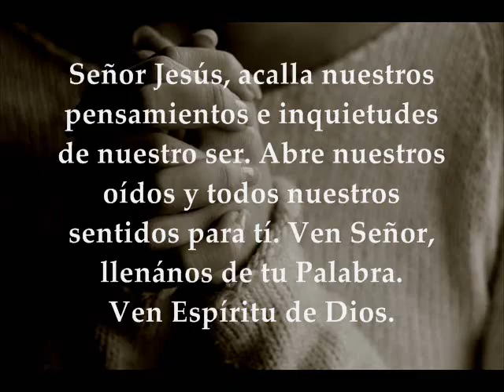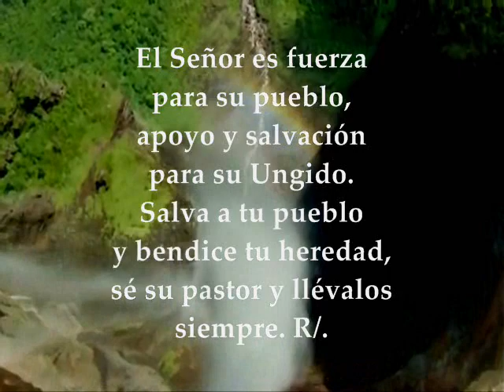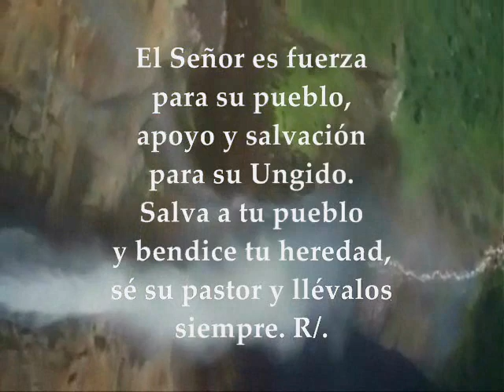Evangelio del día de hoy Lecturas | Lunes 18 de Septiembre de 2017 Semana XXIV Tiempo Ordinario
Primera Lectura: De la primera carta del apóstol san Pablo a Timoteo 1Tm 2,1-8 Salmo 27 R/. Bendito el Señor, que escuchó mi voz suplicante Evangelio según san Lucas 7,1-10 LUNES XXIV TIEMPO ORDINARIO CICLO A SEPTIEMBRE 18 DE 2017